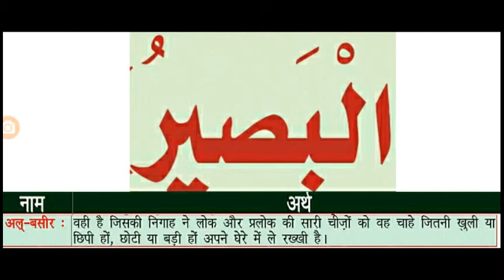3 May 2019(3)